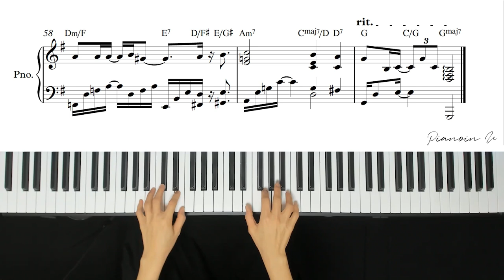폴킴 (Paul Kim) - 너는 기억한다 (더 글로리 OST) / Piano Cover / Sheet